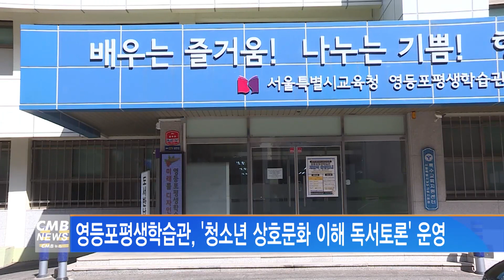[서울뉴스]영등포평생학습관, 청소년 상호문화 이해 독서토론 운영